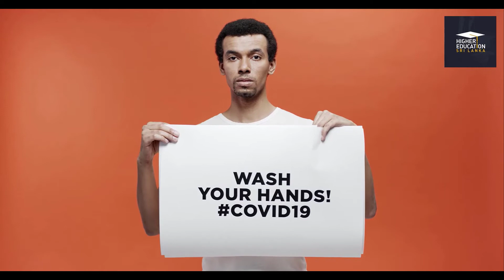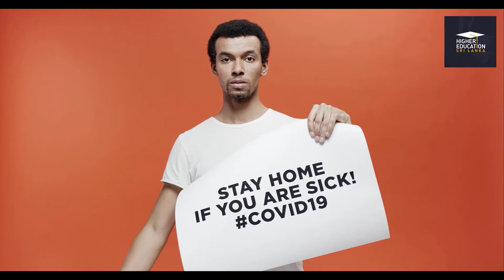COVID 19 Omicron | Guidelines to protect from Covid 19 Pandemic | Higher Education Srilanka FULL HD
COVID 19 Omicron | Guidelines to protect from Covid 19 Pandemic
ඔමික්‍රෝන් නව Covid 19 කොරෝනා වෛරස ප්‍රභේදය පිලිබද සියලු විස්තර ඇතුලත් දැනුවත් කිරීමේ වැඩසටහනක් මෙම විශේශාංගයෙන් ඔබට හිමිවේ.

ඔබත් මෙම වැඩසටහන් සමග එක් වීමට නම්,

Higher Education Srilanka Telegram group  එක follow කරන්න.